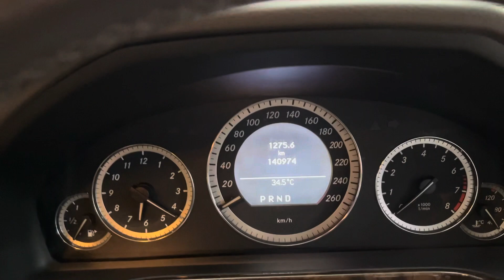แนะนำ benz E200 CGI W212 อดีตรถหมอ ดูแลถึง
Benz e200 cgi elegance ปี 2010 ?
รีวิวเบนซ์ w212 e200 cgi มือสอง
อยากมี benz มือสอง w212 e200 cgi
ปรึกษาเฮียซัน  mercdes perfect